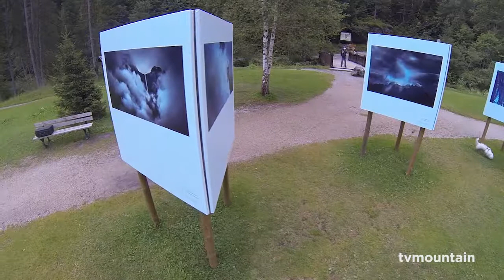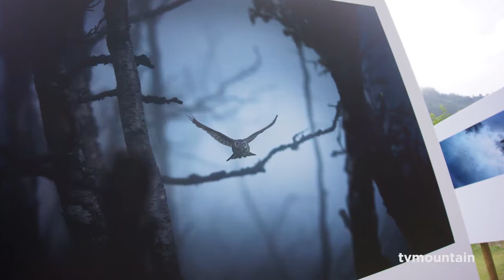Mont-Blanc Photo Festival 2014